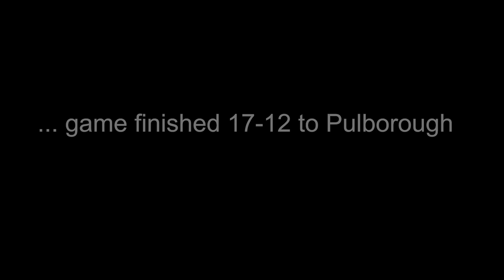PRFC U14s vs Lewes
League match at home against Lewes, 7th April 2017. First half and part of second half only. 10-7 to Pulborough at end of footage, 17-12 at full time.